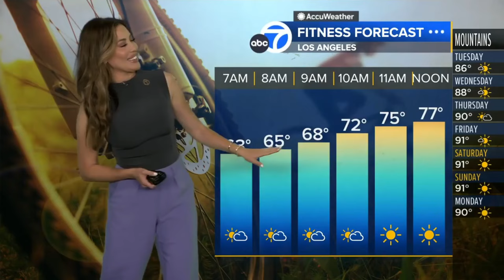Leslie Lopez 🐐 warns exercising Californians about excessive heat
Meteorologist, Leslie Lopez provides the extended forecast and gives some tips about the excessive heat wearing a black top and lavender pants.